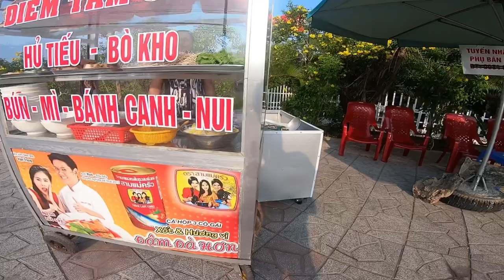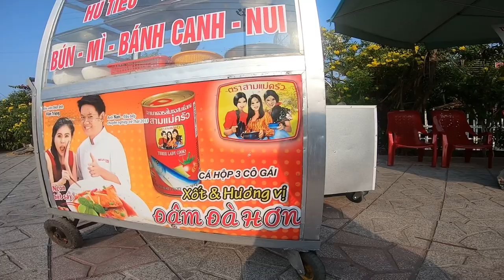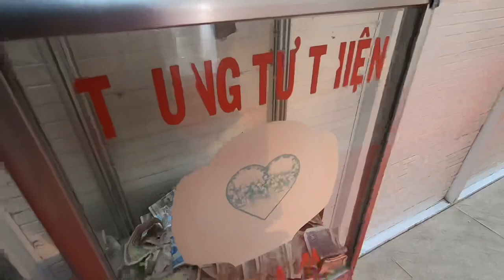Suansunandha Rajaphat University @ VLCC Vietnam Day 5